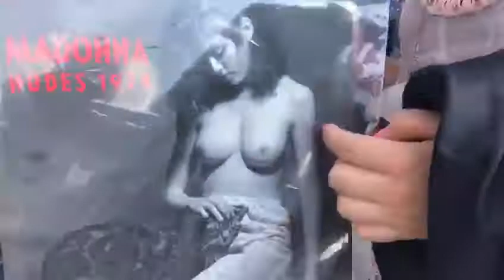Making of- "Was kann ich Dir gutes tun?" ;)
Cast : Ala&Ola

Backstage Highlights xD  Enjoy the Moment!